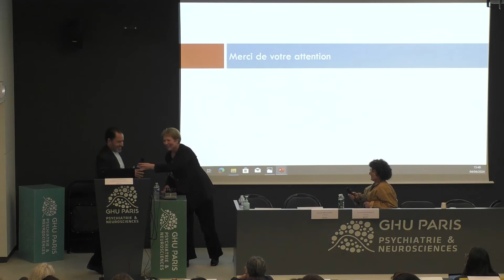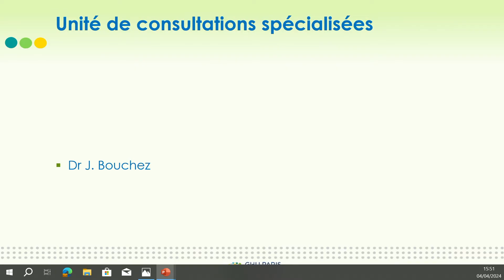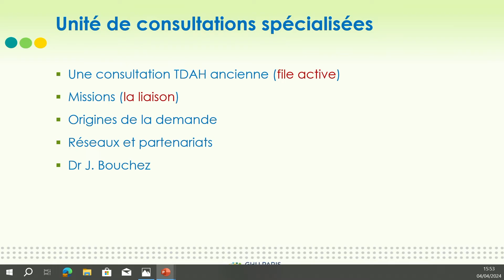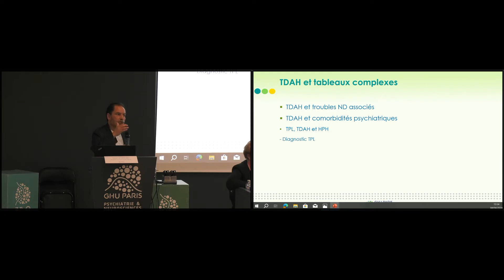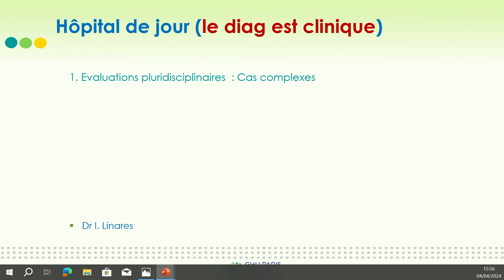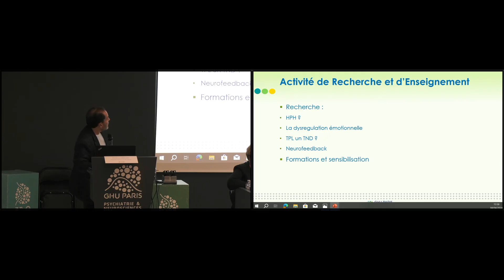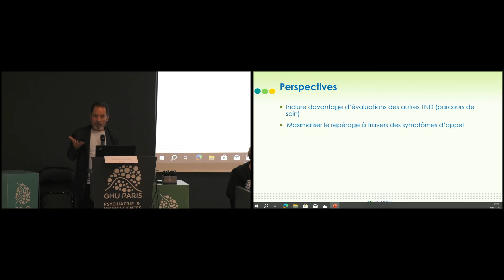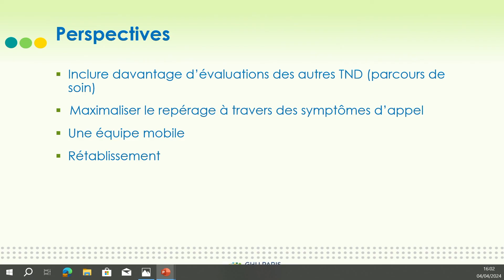15 Présentation CTNDA, Dr Hassan Rahioui